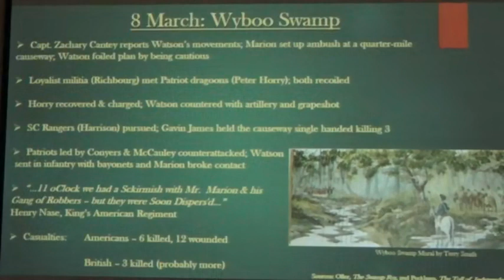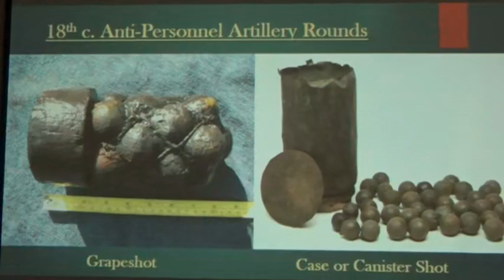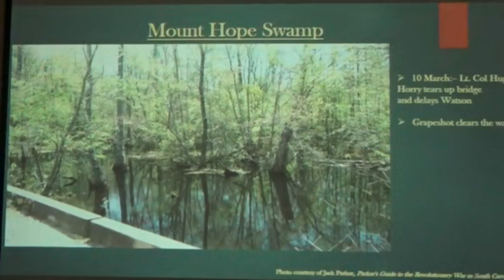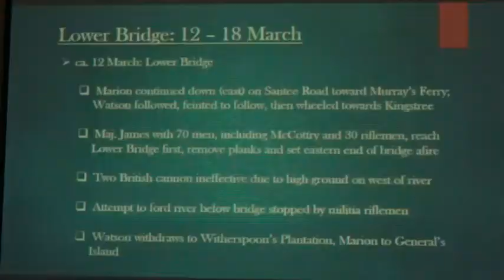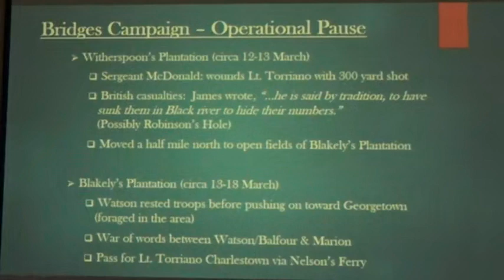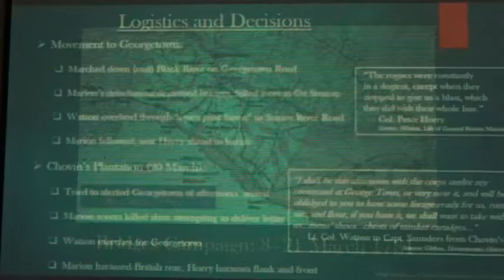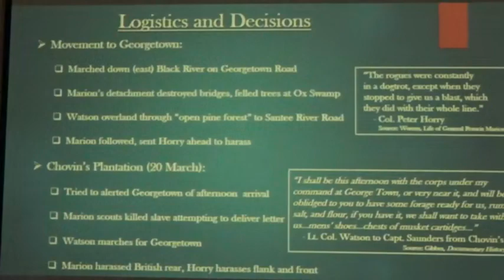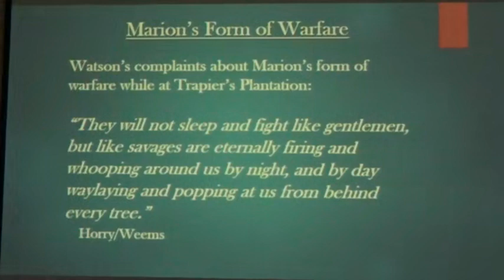2019 FM Symp. 7B Rick Wise. Last Best Chance to Corner the SF, part B. Oct 26 10H32M AM T1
17th Francis Marion Symposium October 25 – 26, 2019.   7B. Rick Wise: Last Best Chance to Corner the Swamp Fox, part B. Bridges Campaign.  ‘Times of Francis Marion, 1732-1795’. ‘Exploring the Southern Campaign with General Francis Marion’. Manning, SC